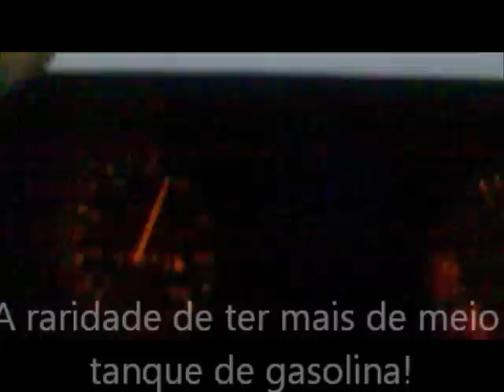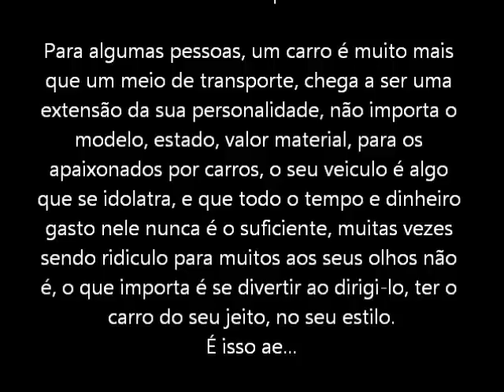Corcel II 78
Corcel II L 1978.
motor 1.4 caixa de 4° feito a poucos meses.
pintura desgastada pelo tempo, boa parte ainda original!
interior em perfeito estado.
lata facilmente recuperavel e bom alinhamento, com tds os frisos originalis e sinaleiras originais do modelo 78...